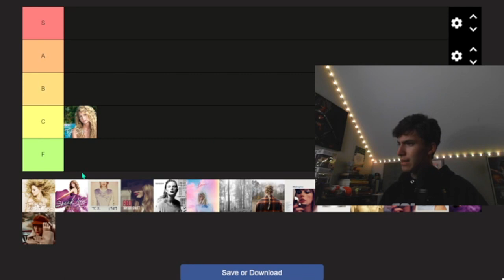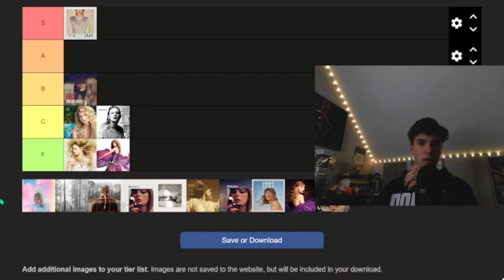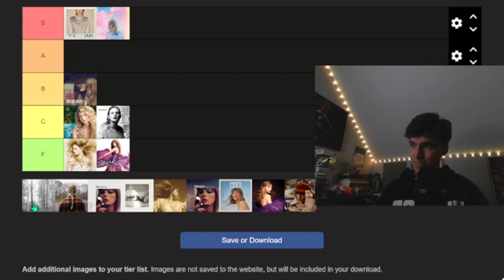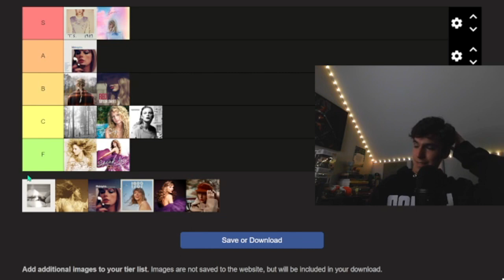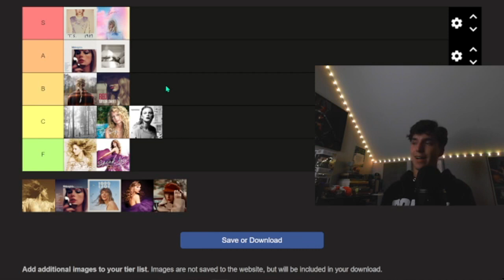Taylor Swift Album Tier List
Welcome back to AnyCast Plus +. Today we will be ranking all the taylorswift albums on a tierlist